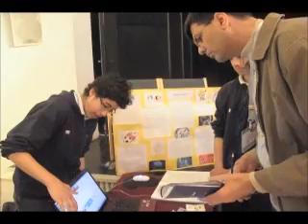The Palestinian Science and Technology Entrepreneurship Program S.T.E.P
National Exhibition and Competition Promotional video

Exhibition dates: 12+13/5/2013
12/5/2013: 2:30 p.m.-6 p.m.
13/5/2013: 9 a.m - 1:30 p.m.